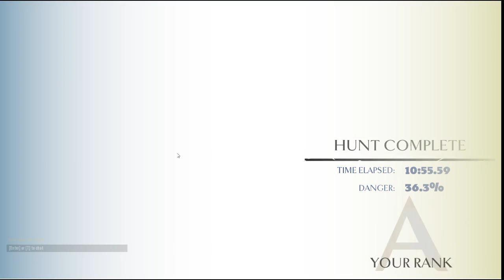Dauntless Closed Beta - Episode 28